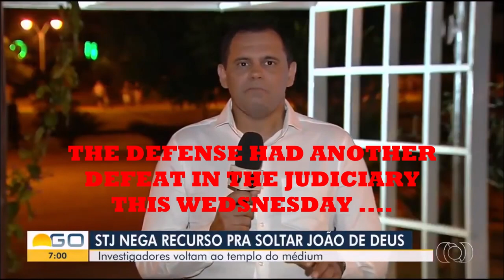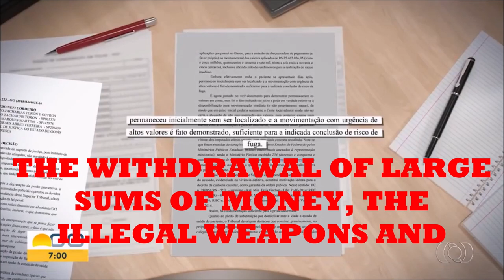PRIVATE 'SEX' ROOM OF JOHN OF GOD FOUND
The PRIVATE ROOM of John of God is filmed. This is where the women claimed many of the violations occured.

Polícia vistoria quarto em que mulheres dizem que foram abusadas por João de Deus

How low can Oprah Winfrey go? Promoting faith healer John of God to the masses

"João de Deus". The Skeptic's Dictionary. November 5, 2006.

ABC News' 'John of God' investigation (2005) , James Randi

Critics show little faith in healing powers of Brazilian ‘trickster’, 'The weekend Australian 2014: